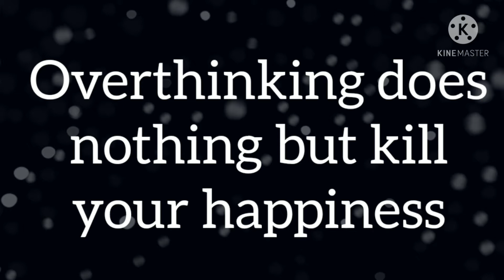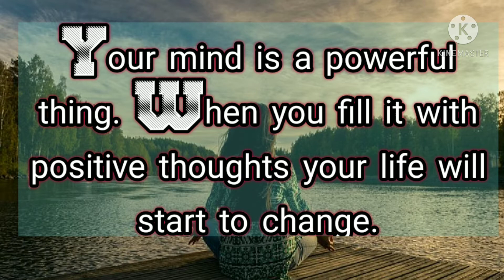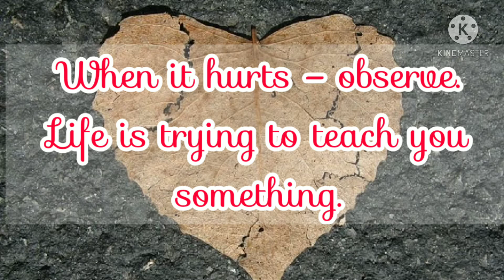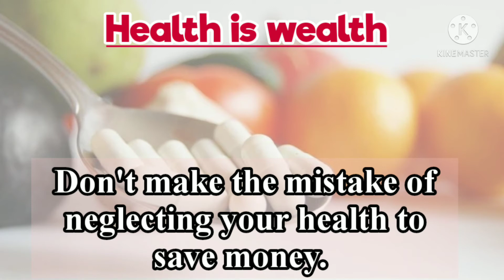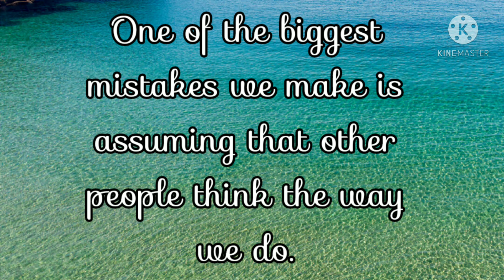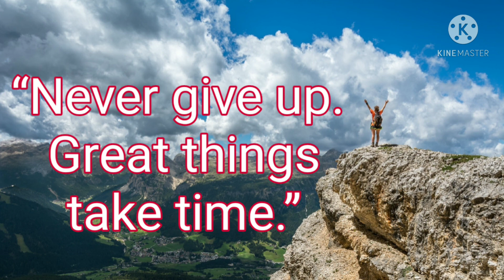Motivational quotes , inspirational quotes, famous motivational quotes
motivational quotes
inspiring quotes
Buddha quotes
motivation for students
famous quotes